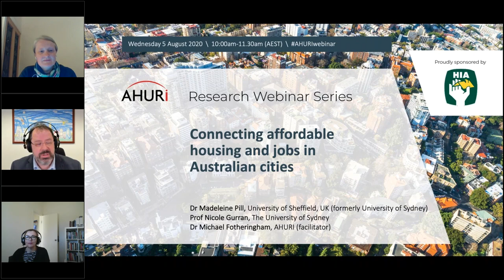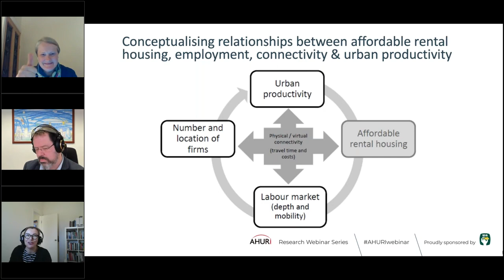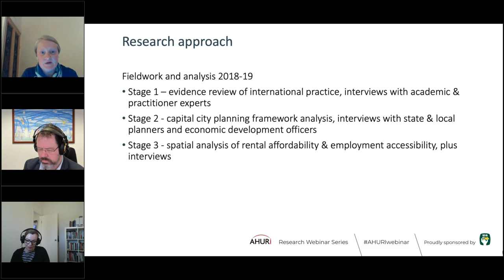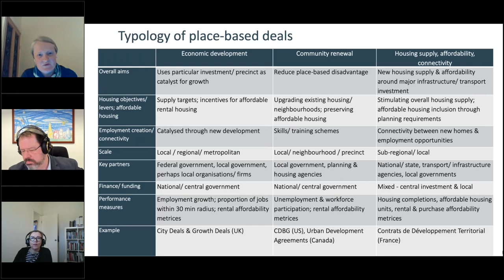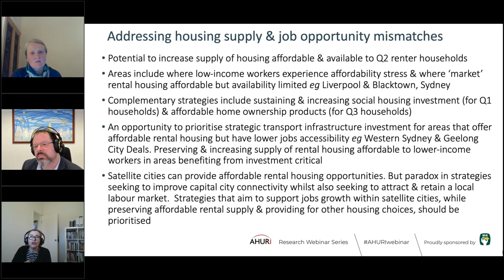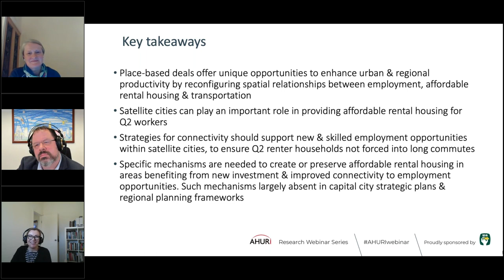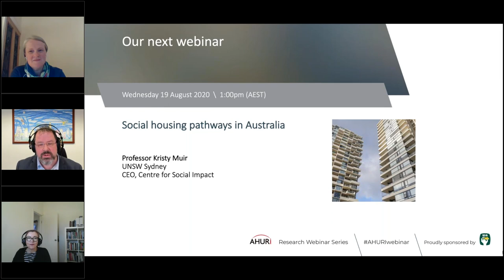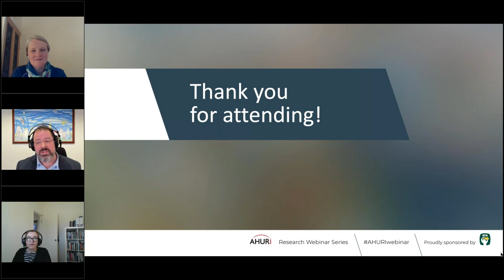Webinar: Connecting affordable housing and jobs in Australian cities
Originally hosted: Wednesday 5 August 2020
This free webinar presented the findings from a new AHURI research project — Strategic planning, ‘city deals’ and affordable housing — led by Dr Madeleine Pill, University of Sheffield, UK (formerly University of Sydney) and Professor Nicole Gurran, University of Sydney. Following the research presentation, the report authors participated in a discussion with AHURI’s Executive Director Dr Michael Fotheringham and took questions from the audience. This research examines international and Australian practice in using place-based planning and funding interventions (i.e. they are targeted at specific areas or regions such as at a particular city or geographical area), such as ‘city deals’, to deliver affordable rental housing near employment centres and to enhance urban productivity.

Speakers:
Dr Madeleine Pill, University of Sheffield, UK (formerly University of Sydney)
Prof Nicole Gurran, The University  of Sydney
Dr Michael Fotheringham, Executive Director, AHURI (facilitator)